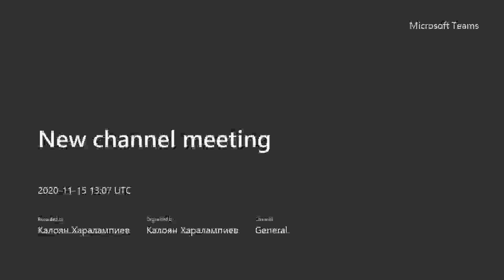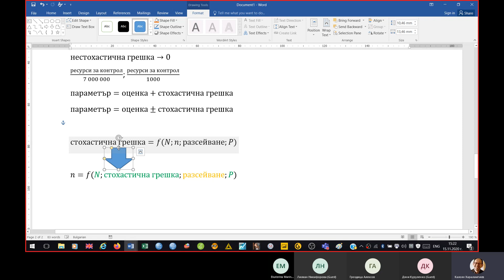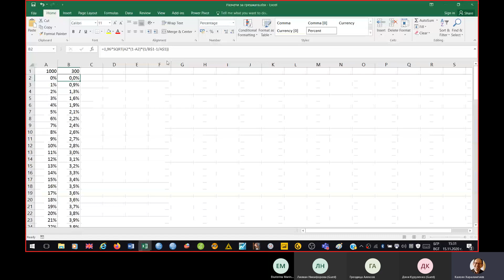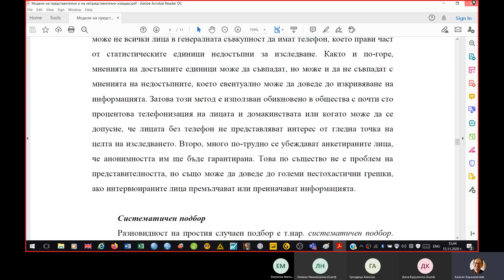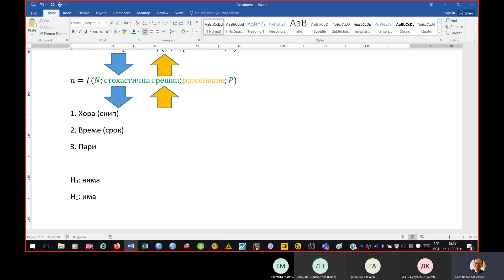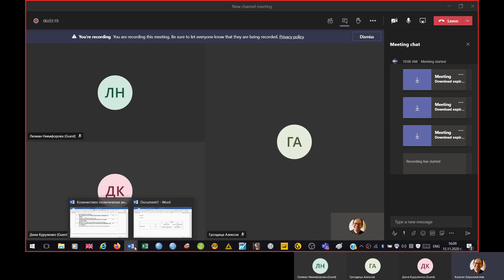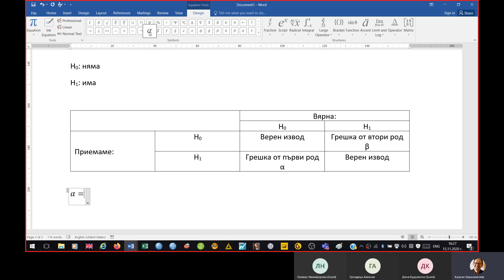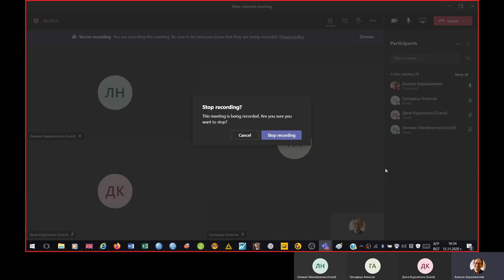Извадкови изследвания 2